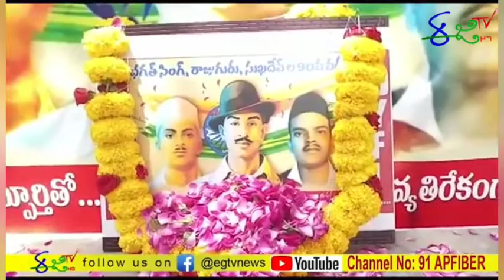తుని:భగత్‌సింగ్‌ పోరాట స్ఫూర్తితో విశాఖ ఉక్కు ప్రయివేటీకరణకు వ్యతిరేకంగా ఉద్యమించాలని.